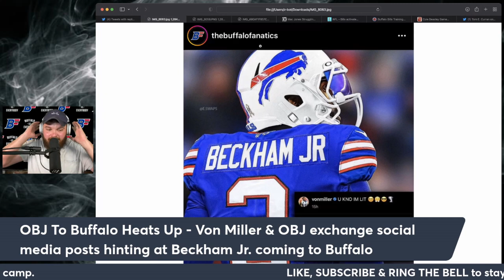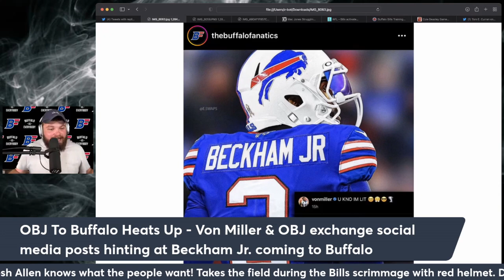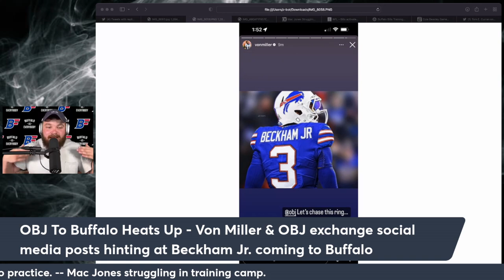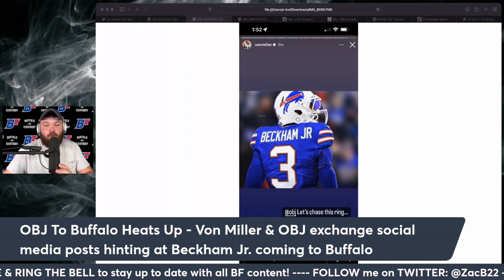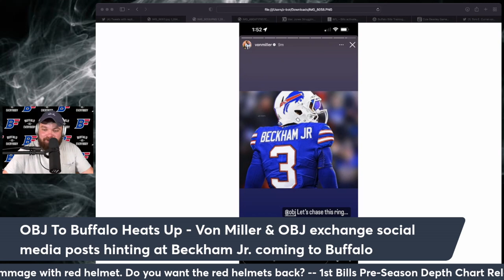OBJ TO BUFFALO? Will Von Miller Recruit Odell Beckham Jr. To The Bills?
OBJ to Buffalo rumors heat up. Von Miller & OBJ trade social media posts teasing Bills Mafia about Odell Beckham Jr. potentially playing for the Bills. Will it happen? Should it happen? Do you want it to happen?

Z-Bot shares his thoughts.